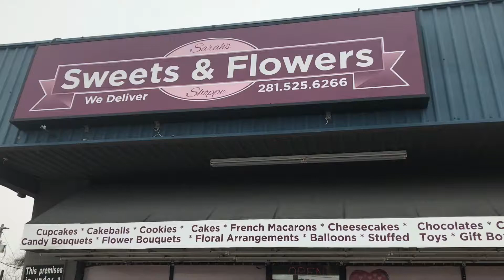Sarah Sweets Final 2nd video